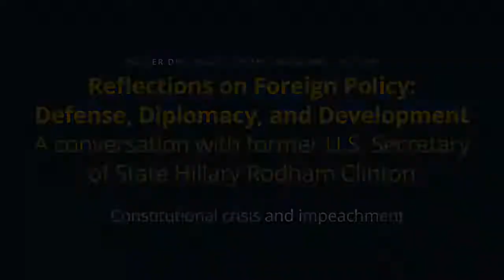Hillary Clinton Impeachment and a Constitutional crisis